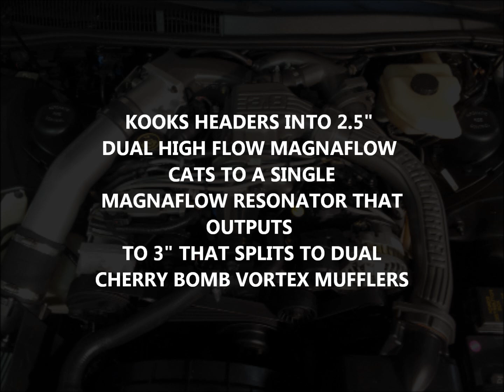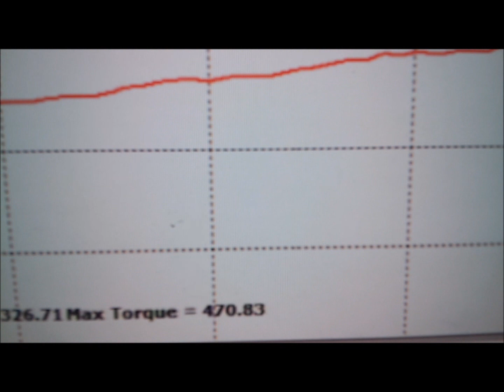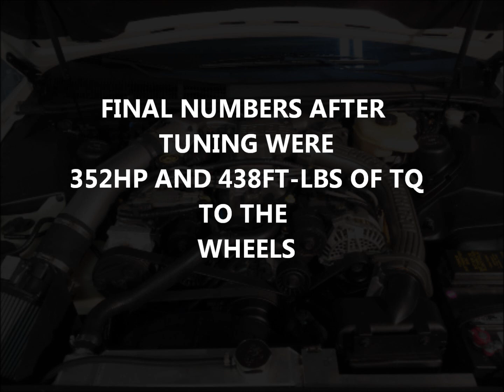Built Sleeper 1989 Thunderbird Super Coupe screaming on the dyno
This is my cousin's 1989 Ford Thunderbird being dyno tuned at National Speed in Wilmington, NC.  4/5/13